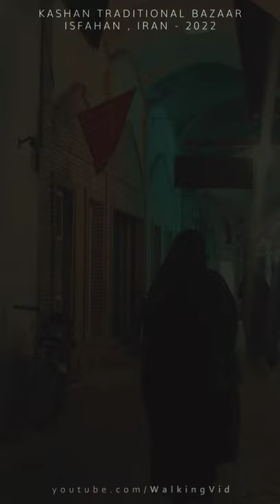THE OLDEST AND MOST BEAUTIFUL TRADITIONAL BAZAAR IN IRAN ( shopping mall , iran mall , iran shops )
Today I have chosen a very very attractive place for walking, which I am sure you will enjoy😎
This amazing place is an old market in the Kashan city in isfahan province in Iran, which is called Kashan traditional bazaar.
I invite you to watch this 16 minute video😚

🔹Kashan Bazaar is one of the most spectacular markets in Iran. It is located in the city center and is a popular destination for tourists. It is a unique place where guests can experience the real lifestyle of Iranians – busy yet relaxed, messed at first sight but with its own organization and order.

🔸Kashan Bazaar is believed to be built under the rule of the Seljuq dynasty in the 10th-11th century. However, the main reconstruction was implemented during the Safavid era. After 800 years of being a center of trade, the bazaar is still operating. Some parts of the bazaar were renovated – like Aminoddole Caravansaray, but some corners keep the original spirit of the bazaar.

🔹The architecture of Kashan Bazaar is one of the most interesting things about it. Due to its long history, the bazaar was rebuilt and completed during the time. So here you can see ancient brick walls and newly restored parts.

🔸Kashan Bazaar has two main streets and lots of small alleys. Away from the streets and shops, there are mosques, bathhouses, caravansaries, and even tombs. The most interesting ones are Aminoddole Caravansaray with magnificent dome and air well, Soltani Mosque which is open only for men, and an 800-year-old Emad Mosque. 19th-century Hammam-e Khan, a public bathhouse in the past, now is a traditional teahouse.

🔹The roof of Kashan Bazaar is a structure of a totally different style. Modest sandy domes protect sellers and their buyers from sun heat and provide an amazing view to those who climb on the top. Another notable feature of the Bazaar is the network of water canals – so-called “qanats”, that supply ponds and fountains, making the air inside the bazaar cool and fresh.

🔸What to Buy at Kashan Bazaar
Copper - One of two main Bazaar streets is called “Copper Line” – and it fits its name. Here you can find pots of different sizes, cezves, pans, and other home utensils.

Handicrafts - Iran is rich in traditional handicrafts – jewelry boxes, vases, carpets and table cloths, lamps, and other amazing things.

Clothes - From Kashan, you can bring unique mantos and head scarfs. There is a wide choice of colors, ornaments, and patterns.

Fruits and spices - Fresh and dried fruits, nuts, spices of the best quality that you can find are on the main bazaar of the city. There is also an old spice mill which still works.

Rosewater and sweets - Shops of Bazaar offer the best quality of rosewater and various traditional sweets – mostly biscuits of different kinds.

🔹Of course, a bazaar ought to be shopped in. If the hardware shops hold little attraction and the textiles fail to bring out your inner seamstress, there is at least rose water of the highest quality midway along Main Line or boxes of Kashani biscuits from one of the bazaar’s many patisseries – the nargili (coconut macaroons) are particularly delicious.

Description Sources : apochi ، lonelyplanet

Iran
street walk
city tour
walking tour
city walks
walking video
travel video
isfahan
Isfahan city
isfahan city
kashan
isfahan iran
ایران
اصفهان
کاشان
isfahan province
persian
4k video
tourism
travel to iran
travel to isfahan
kashan bazaar
the bazaar of kashan
kashan traditional bazaar
Mosque
kashan city
Shop center
grand bazaar
POV
POV video
bazaar of kashan
بازار کاشان
iran mall
shopping vlog
4k walking
bazaar in iran
iran shopping center